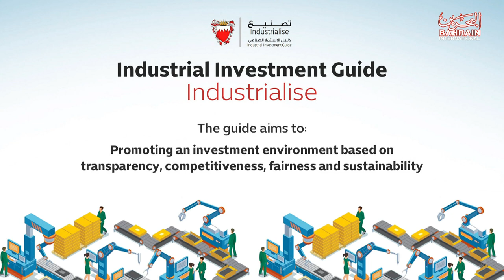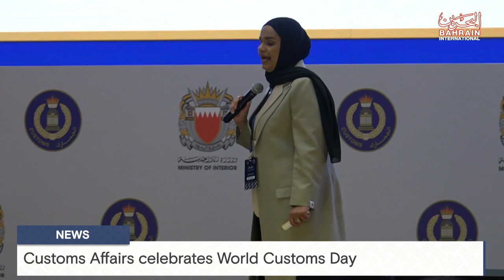BAHRAIN NEWS CENTER : ENGLISH NEWS 26-01-2024